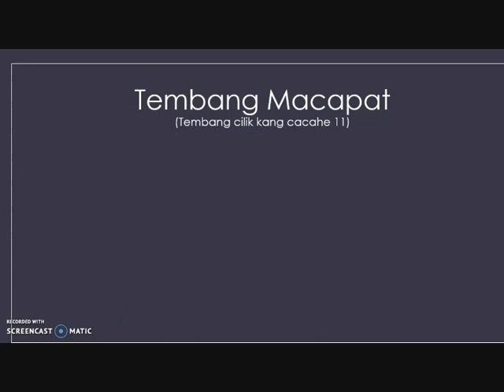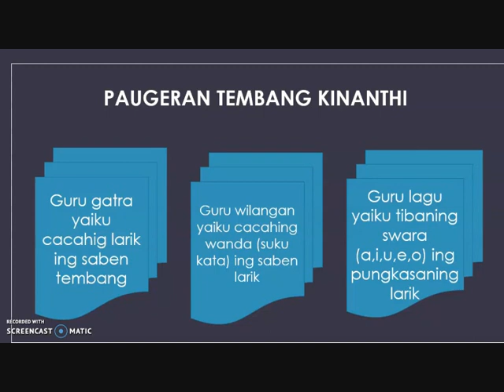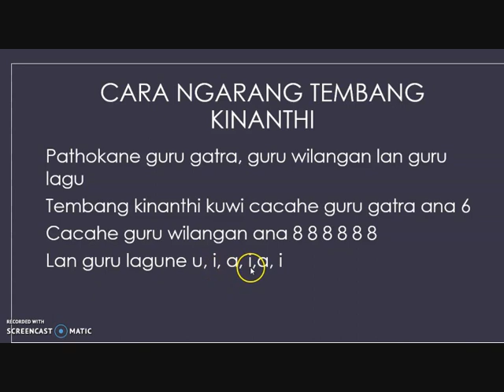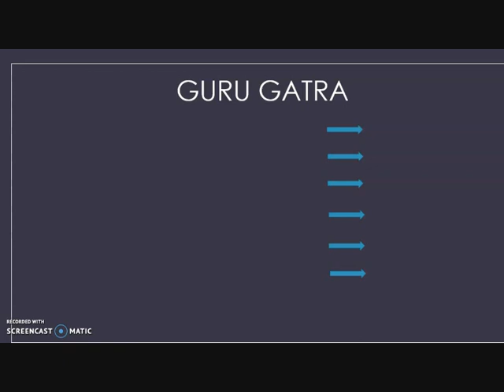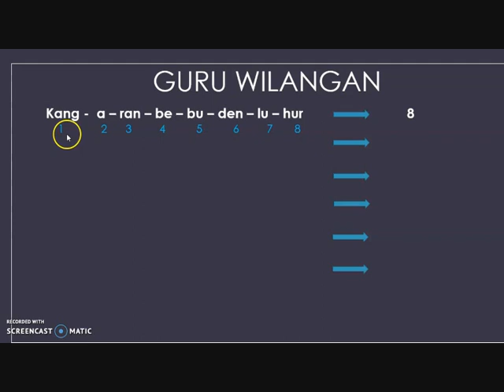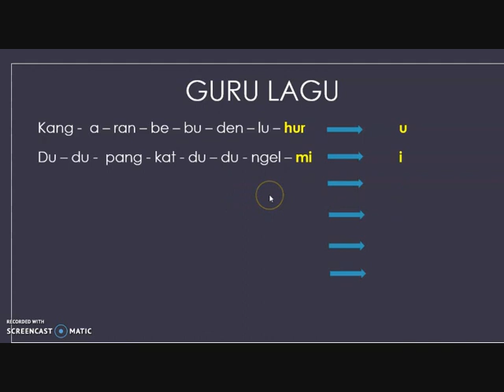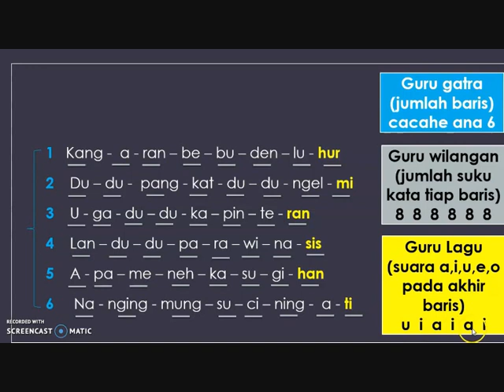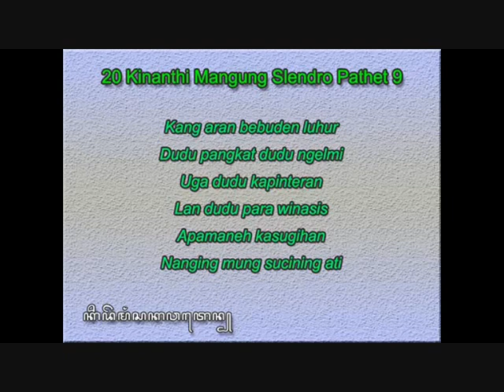Tembang Kinanthi Bahasa Jawa Kelas 5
Dalam video ini akan kami jelaskan bagaimana cara menentukan guru gatra, guru wilangan dan guru lagu dari sebuah tembang (lagu) Kinanthi. Dijelaskan pula bagaimana cara mengarang tembang Kinanthi. Selamat belajar dari rumah dan semoga bermanfaat.